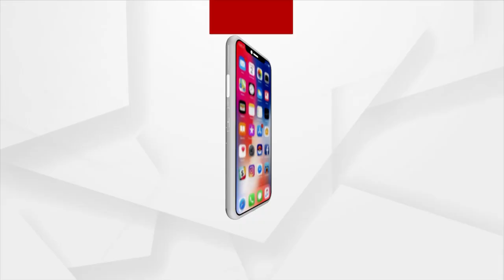ମା ତାରିଣୀଙ୍କୁ ଅର୍ପଣ କଲେ ନିଜର ସ୍ବର୍ଣ୍ଣ ପଦକ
ଘଟଗାଁ ମା ତାରିଣୀଙ୍କୁ ଦର୍ଶନ ପରେ ନିଜର ପଦକକୁ ମାଙ୍କୁ ସମର୍ପଣ କରିଥିଲେ ପାରା ଅଲମ୍ପିକ୍ସ ସ୍ବର୍ଣ୍ଣ ପଦକ ବିଜେତା ପ୍ରମୋଦ ଭଗତ ।